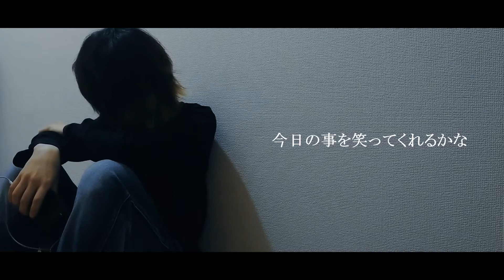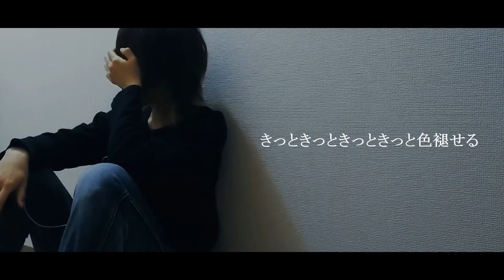【歌ってみた】ドライフラワー/優里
GWも終わり、だんだんと気温が上がってきました。
半袖を着たくなる陽気の日もありますが、
突然寒く感じる日もあります。

寒暖差の激しい日々が続いておりますので、
より体調管理に気を付けないといけませんね。

さて、今回は優里さんのドライフラワーを歌わせていただきました。

やっぱりこういう曲がもう大好き

今回ご協力いただいたMIX師様:ねこ 様

歌ってめそめそして編集した人:天邪鬼夊